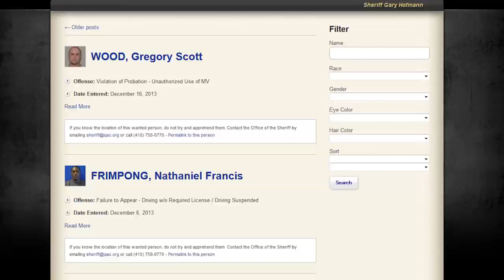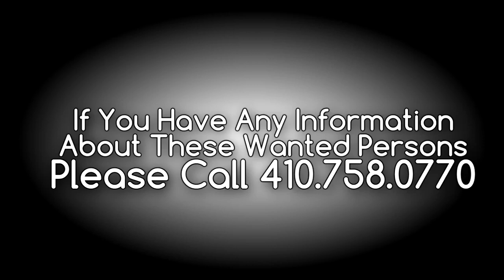Most Wanted Christmas 2013 Special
The Night before Christmas - Most Wanted Show, You have to see our Holiday perps! Santa is out there, good or bad, its not gonna be long before there had! Please share this with your family and friends. From Sheriff Gary Hofmann and Staff, Have a Happy Holiday, Merry Christmas and its going to be a super good New Year! Ever wanted to see your Sheriff by a crackling fire... click on the link, sit back and enjoy the show!